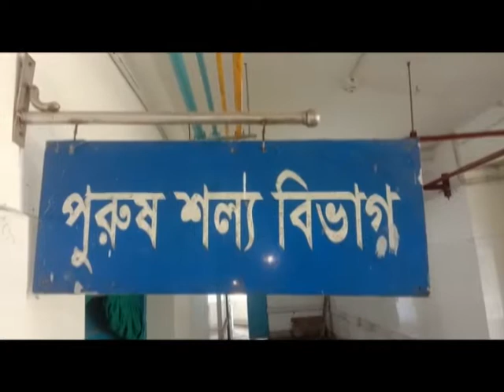COOCHBEHAR POLICE ER BIRUDDHE MAMLA KORCHE BJP/ বিজেপি কর্মীদের উপর পুলিশের লাঠিচার্জের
বিজেপি কর্মীদের উপর পুলিশের লাঠিচার্জের

কোচবিহার, ৭ আগস্ট: তুফানগঞ্জে বিজেপি কর্মীদের উপর পুলিশের লাঠিচার্জের ঘটনায়, প্রাশাসনের বিরুদ্ধে আন্দোলনে নামার পাশাপাশি পুলিশের বিরুদ্ধে মামলা করতে চলেছে কোচবিহার জেলা বিজেপি। কোচবিহার সরকারি মেডিকেল কলেজ হাসপাতালে চিকিৎসাধীন বিজেপি কর্মীদের দেখতে এসে এমনই জানালেন বিজেপি জেলা সভানেত্রী মালতি রাভা।

মঙ্গলবার রাতে পুলিশ হঠাৎই বিজেপির তুফানগঞ্জ শহর মন্ডল যুব সভাপতি প্রসেনজিৎ বসাক সহ তিন বিজেপি কর্মীকে, বিজেপির দলীয় দপ্তর থেকে মারতে মারতে গ্রেফতার করে বলে অভিযোগ। এই ঘটনার প্রতিবাদে বিজেপি কর্মীরা তুফানগঞ্জ পার্টি অফিসের সামনে বিক্ষোভ দেখাতে শুরু করলে, তাদের ওপরও পুলিশ লাঠিচার্জ করে। ঘটনায় বেশ কয়েকজন বিজেপি কর্মী আহত হয়। যাদের মধ্যে বেশ কয়েকজন তুফানগঞ্জ মহকুমা হাসপাতাল এবং তিনজন কোচবিহার সরকারি মেডিকেল কলেজ হাসপাতালে চিকিৎসাধীন রয়েছেন।

আজ (বুধবার) বিজেপির কোচবিহার জেলা সভানেত্রী মালতী রাভা চিকিৎসাধীন বিজেপি কর্মীদের দেখতে হাসপাতলে আসেন। সেখানে আহত বিজেপির কর্মীদের সঙ্গে দেখা করার পর মালতী রাভা অভিযোগে বলেন, গতকালের ঘটনায় সিভিক ভলান্টিয়াররা বিনা প্ররোচনায় বিজেপি কর্মীদের উপর লাঠি চার্জ করে। এই ঘটনায় পুলিশ এবং প্রশাসনের বিরুদ্ধে মামলা করা হবে বলে জানিয়েছেন বিজেপি কোচবিহার জেলা সভানেত্রী মালতী রাভা।